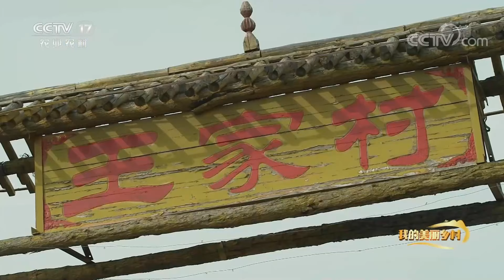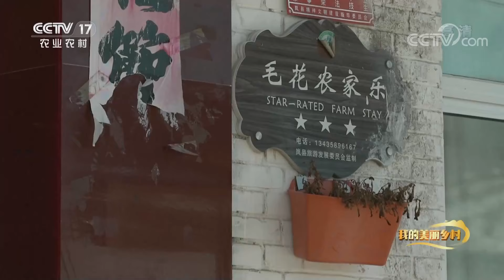土豆变成“金蛋蛋”！王家村的脱贫经 | CCTV「我的美丽乡村」20201202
本期节目主要内容：岚县位于山西省西北部，因其昼夜温差大、土壤含钾高，使得土豆种植成为这里最主要的农业产业。王家村所处的区域是岚县为数不多的开阔地区之一，正是这个原因让王家村的土豆种植更具规模，也让这里在每年7、8月形成连绵万亩的土豆花海，成为当地最具特色的“土豆村”。